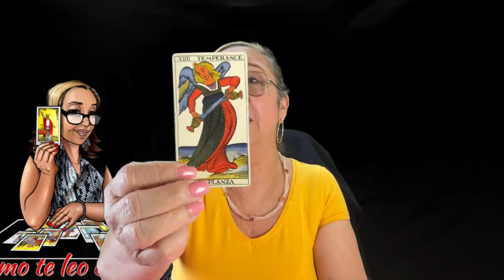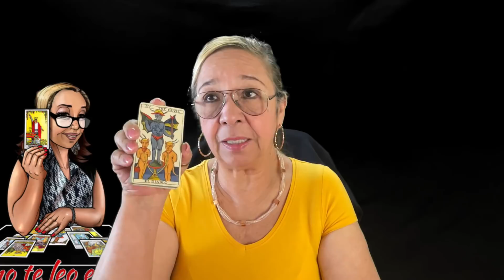ACUARIO! NI CREAS que esa conexión se ha perdido! PERO tu actitud contradice todo!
Esa persona se engancha mucho a la relación y la desconciertas de todas todas.

Carmen